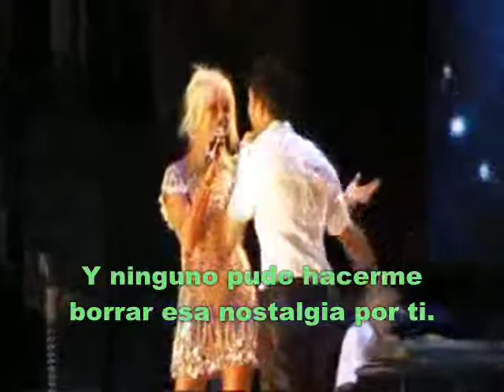Ajda Pekkan & Tarkan - Kimler Geldi Kimler Geçti | SUBTITULOS ESPAÑOL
Canción que Tarkan canta junto a Ajda Pekkan y que pertenece al album de ésta, llamado "Ajda", de 1975.
Ajda es una famosísima actriz y cantante de pop estambulí, que durante cinco décadas de carrera, ha particpado en 50 películas y ha sacado unos 20 albums a la venta. Junto con Sezen Aksu, es la cantante con mayor número de ventas en Turquía.
Por si fuera poco, aparte del turco, habla con fluidez el Francés y el Inglés, y también conoce el Italiano y el Azerbaijani.